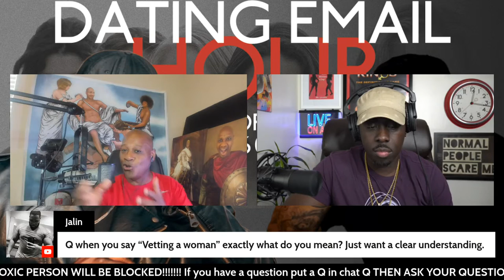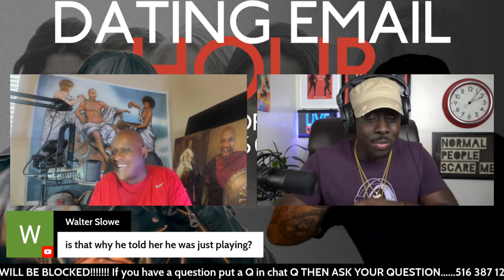The real ones (in the game) never lie to women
Being lied to can be frustrating and it often breaks the bond of trust between two people, causing problems in the relationship. Knowing the reasons why males lie to women. Many people lie because they want to protect themselves from an unpleasant situation or conflict.